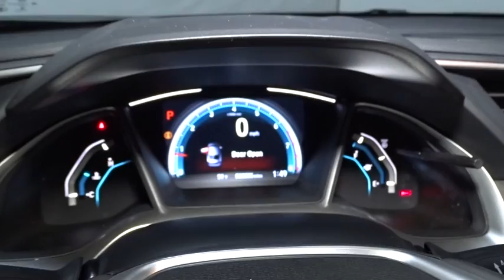2017 Honda Civic Sedan Hillside, Newark, Union, Elizabeth, Springfield, NJ 170574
2017 Honda Civic Sedan
2017 Honda Civic Sedan Touring - Stock#: 170574 - VIN#: 19XFC1F98HE202441

1 LCD Monitor In The Front,Radio w/Seek-Scan, Clock, Speed Compensated Volume Control, Voice Activation and External Memory Control,Radio: 450-Watt AM/FM/HD/SiriusXM Audio System -inc: 9 speakers, subwoofer, 7-inch display w/high-resolution WVGA (800x480) electrostatic touch-screen and customizable feature settings, Honda Satellite-Linked Navigation System w/voice recognition, Honda HD digital traffic, turn-by-turn directions, compass and Song By Voice (SBV), Bluetooth HandsFreeLink, Bluetooth streaming audio, radio data system (RDS), speed-sensitive volume control (SVC), 2 USB audio interface charging ports including one 1.0-amp port in front and one 1.5-amp port in center console, HondaLink, Apple Carplay, Android Auto, Pandora compatibility, SMS text message function, illuminated steering wheel-mounted audio controls and navigation controls and body-colored fin-type roof-mounted antenna,Hondalink Real-Time Traffic Real-Time Traffic Display,450w Regular Amplifier,Compact Spare Tire Mounted Inside Under Cargo,Steel Spare Wheel,Express Open/Close Sliding And Tilting Glass 1st Row Sunroof w/Sunshade,Fixed Rear Window w/Defroster,Fully Galvanized Steel Panels,Speed Sensitive Rain Detecting Variable Intermittent Wipers,Chrome Door Handles,Grille w/Chrome Bar,Front Fog Lamps,Tires: P215/50R17 91H AS,Clearcoat Paint,Black Side Windows Trim,Body-Colored Power Heated Side Mirrors w/Manual Folding and Turn Signal Indicator,Wheels: 17 Alloy,Light Tinted Glass,Wheels w/Machined w/Painted Accents Accents,Body-Colored Front Bumper,Lip Spoiler,Fully Automatic Aero-Composite Led Low/High Beam Daytime Running Headlamps w/Delay-Off,Trunk Rear Cargo Access,Body-Colored Rear Bumper,Distance Pacing w/Traffic Stop-Go,Rear Cupholder,Fade-To-Off Interior Lighting,1 Seatback Storage Pocket,Trip Computer,Driver And Passenger Visor Vanity Mirrors w/Driver And Passenger Illumination,Day-Night Auto-Dimming Rearview Mirror,Front Cupholder,Digital/Analog Display,Systems Monitor,Cruise Control w/Steering Wheel Controls,Power Fuel Flap Locking Type,Remote Keyless Entry w/Integrated Key Transmitter, Illuminated Entry, Illuminated Ignition Switch and Panic Button,Dual Zone Front Automatic Air Conditioning,Perimeter Alarm,Power 1st Row Windows w/Driver And Passenger 1-Touch Up/Down,Driver Foot Rest,Air Filtration,Leatherette Door Trim Insert,Leather/Metal-Look Gear Shift Knob,Interior Trim -inc: Metal-Look Instrument Panel Insert, Metal-Look Door Panel Insert, Metal-Look Console Insert and Metal-Look Interior Accents,Front Map Lights,Outside Temp Gauge,Full Carpet Floor Covering -inc: Carpet Front And Rear Floor Mats,Engine Immobilizer,Manual Adjustable Rear Head Restraints,Power Rear Windows,1 12V DC Power Outlet,Valet Function,Integrated Navigation System w/Voice Activation,Power Door Locks w/Autolock Feature,Cargo Space Lights,Remote Releases -Inc: Power Cargo Access,Leather/Metal-Look Steering Wheel,Compass,Leather Seat Trim,Manual Tilt/Telescoping Steering Column,Sliding Front Center Armrest and Rear Center Armrest,Seats w/Leatherette Back Material,Glove Box,Delayed Accessory Power,Instrument Panel Bin, Driver / Passenger And Rear Door Bins,Proximity Key For Doors And Push Button Start,FOB Controls -inc: Trunk/Hatch/Tailgate and Remote Engine Start,60-40 Folding Bench Front Facing Heated Fold Forward Seatback Rear Seat,Gauges -inc: Speedometer, Odometer, Tachometer, Turbo/Supercharger Boost, Trip Odometer and Trip Computer,Carpet Floor Trim and Carpet Trunk Lid/Rear Cargo Door Trim,Full Floor Console w/Covered Storage and 1 12V DC Power Outlet,HVAC -inc: Underseat Ducts,Reclining Heated Front Bucket Seats -inc: driver seat 8-way power adjustment, front passenger seat 4-way power adjustment and adjustable head restraints,Full Cloth Headliner,Front And Rear Anti-Roll Bars,12.4 Gal. Fuel Tank,Strut Front Suspension w/Coil Springs,4-Wheel Disc Brakes w/4-Wheel ABS, Front Vented Discs, Brake Assist, Hill Hold Control and Electric Parking Brake,Transmission: Continuously Variable (CVT),Multi-Link Rear Suspension w/Coil Springs,Engine: 1.5T I-4 DOHC 16-Valve,4.81 Axle Ratio,Front-Wheel Drive,Electric Power-Assist Speed-Sensing Steering,Gas-Pressurized Shock Absorbers,Quasi-Dual Stainless Steel Exhaust,Transmission w/Driver Selectable Mode,ABS And Driveline Traction Control,Emergency S.O.S,Forward Collision,Outboard Front Lap And Shoulder Safety Belts -inc: Rear Center 3 Point, Height Adjusters and Pretensioners,Dual Stage Driver And